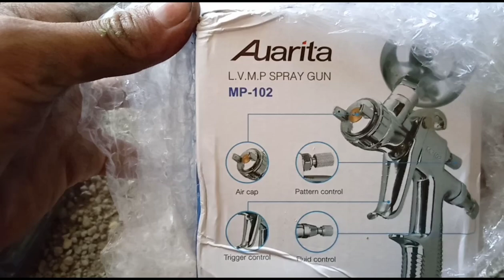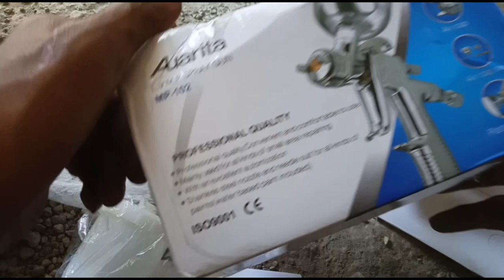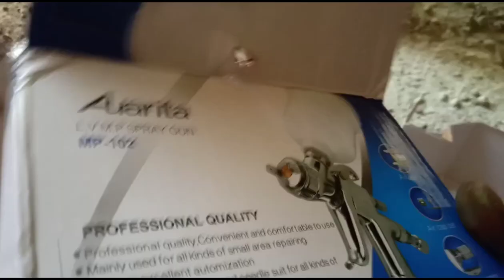SPRAY GUN MURAH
spraygun, awarita, mp102 Untuk yang mau beli spray gun. Monggo di dibpilih pilih dulu jgn sampai menyesal karna angin.x jadi boros.. ujung ujung nya di lelang lagi deh...